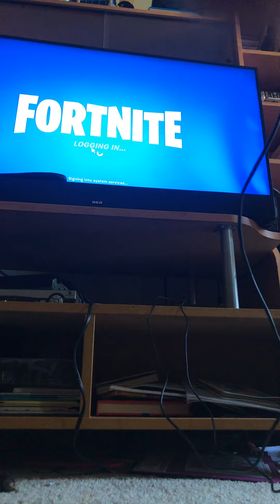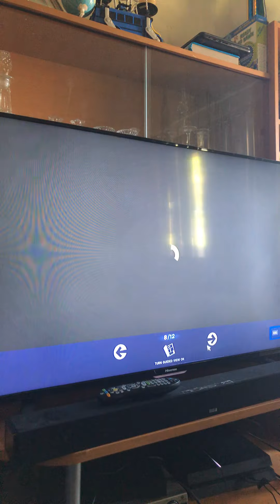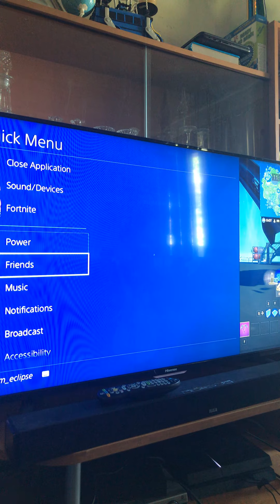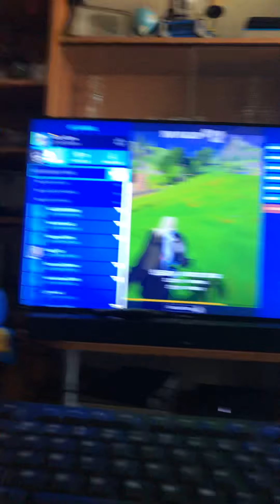Thx for 45 subs and watch my rage gameplay of the new season lol